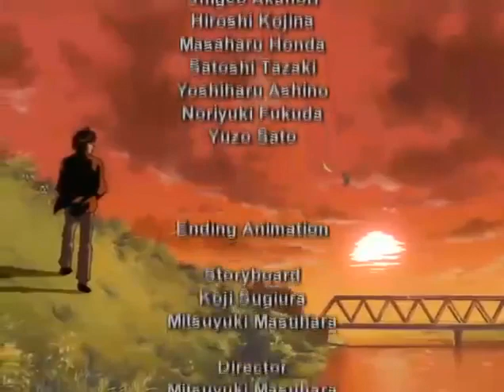Hajime no ippo capitulo 33 completo en español